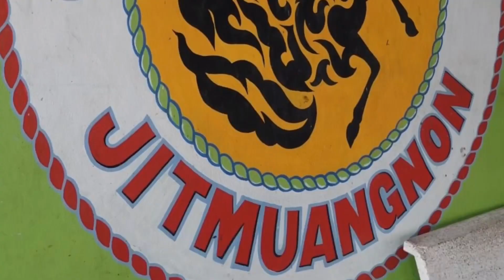ฟังจากปาก หนึ่งล้านเล็ก จิตรเมืองนนท์ เจอตะวันฉาย ภาคที่3 ไหวมั้ย❓